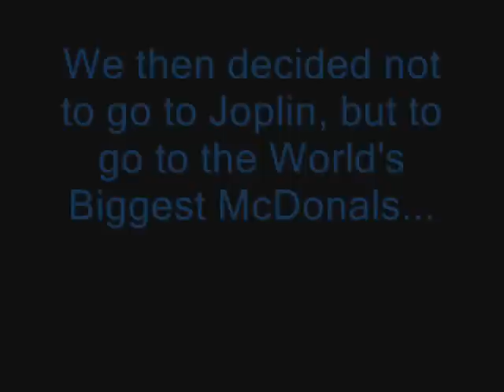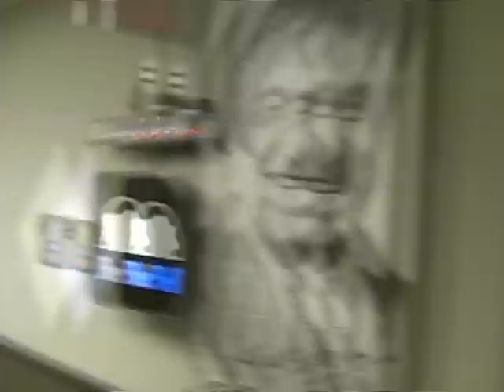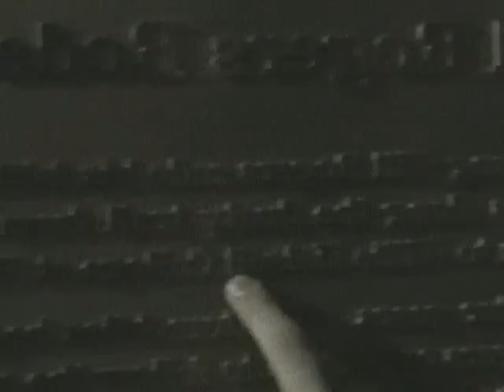World's Biggest McDonalds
Akeldama goes to the World's Biggest McDonald's. They keep it real, like they should. Enjoy.